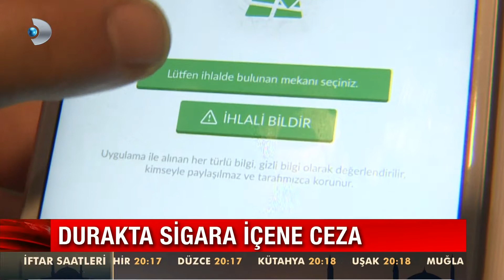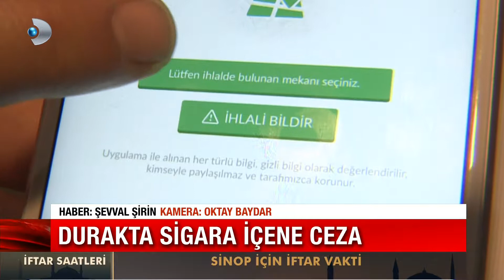Yeşil dedektör cep telefonu uygulaması ile durakta sigara içenleri şikayet nasıl edersiniz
'Yeşil Dedektör' uygulaması ile metrobüs durakları, kafe ve kapalı alanlarda sigara içenler tespit edilerek ceza kesilecek.

Türkiye'de 2008 yılında 'Tütün Kontrol Çerçeve Anlaşması' ile kapalı alanlarda sigara içme yasağının geldiğini hatırlatan Yeşilay Genel Müdürü Savaş Yılmaz, “Daha önce bizim hayatımızda çok olumsuz bir görüntü çizen, okul binalarında, hastanelerde birçok yerde sigara içilmesine ilişkin bir yasak yoktu.

3 TUŞLA DENETİM

Uygulamanın kullanımını anlatan Savaş Yılmaz, “Oturduğunuz mekanda, sigara yasağına ilişkin bir ihlal olduğunu ilgi birimlere ihbar edebiliyorsunuz. 3 tuşla bulunduğunuz mekanı ilgili denetim ekiplerine bildirerek, 'Kapalı alanlarda sigara içme yasağına ilişkin ihlal var. Lütfen denetime gelin' diye çağrıda bulunabiliyorsunuz" şeklinde konuştu.